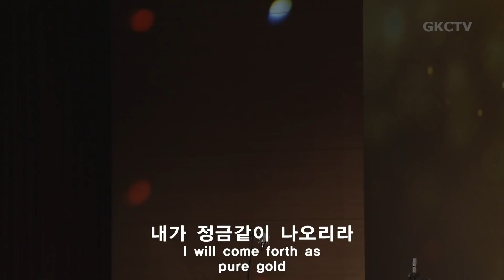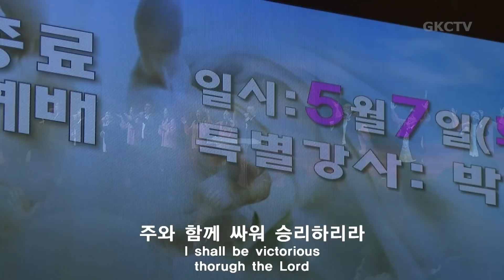[은혜워십] 시작됐네 / 나 주님의 기쁨되기 / 정금같이 나오리라 050719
1. 시작됐네
2. 주 이름 큰 능력 있도다
3. 여호와께 감사하라
4. 나 주님의 기쁨되기
5. 정금같이 나오리라
6. 나는 믿네
7. 나의 믿음